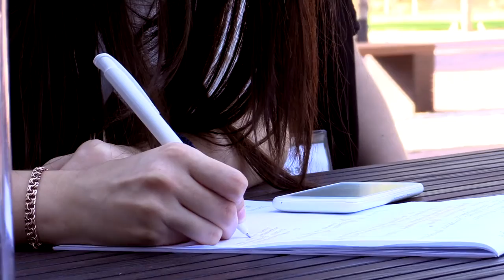Игорь Реморенко о проекте "Учитель для России"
В рамках проекта "Учитель для России" Игорь Михайлович Реморенко прочитал лекцию для молодых преподавателей.